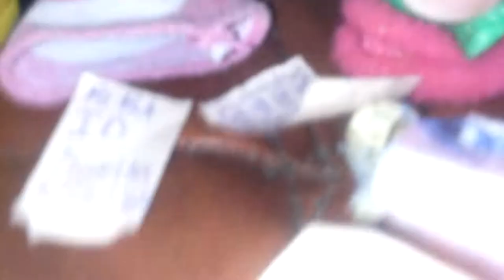*Pamiętnik Rosi* ,,SKUBI...!" #3